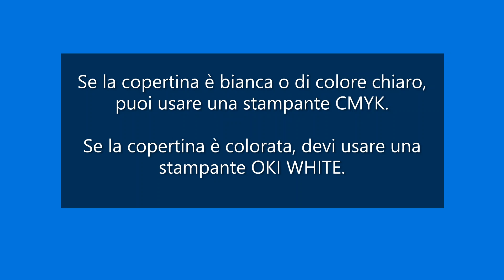Come personalizzare una copertina di un'agenda con il transfer per stampanti laser FC POLART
Come personalizzare la copertina di una agenda con il  transfer per stampanti laser FC POLART di Shock Line.